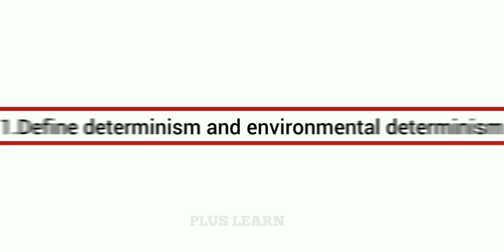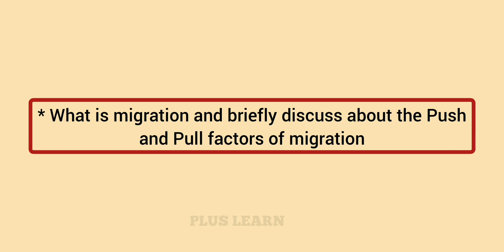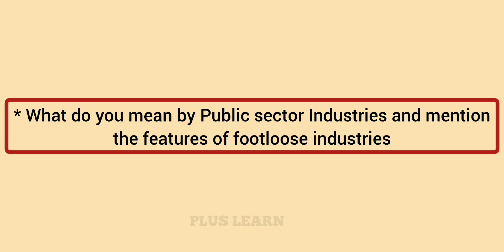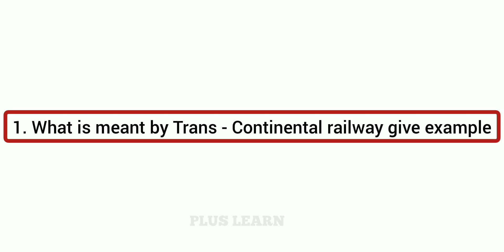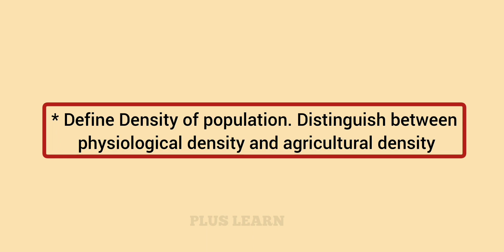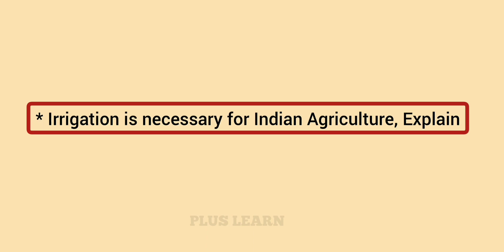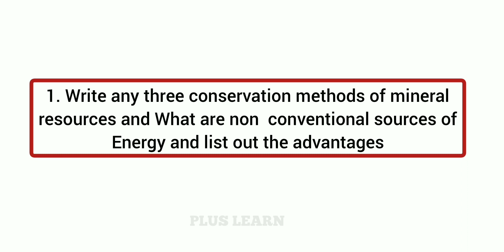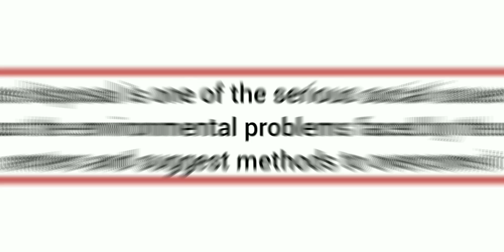PLUS TWO SAY GEOGRAPHY EXAM IMPORTANT QUESTIONS / EXAM SPECIAL QUESTIONS 2023 / PLUS LEARN